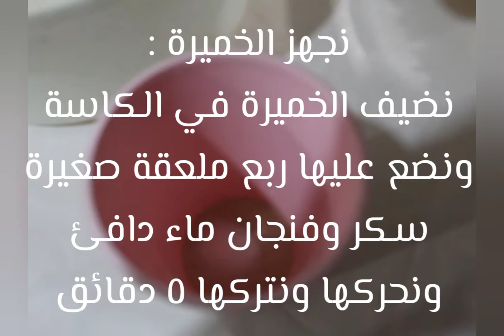حلى الدحدح |حلويات بيتية مجربة على أصولها 😍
حلى الدحدح بطريقة بسيطة وسهلة وبطعم ولا ألذ 😋😋